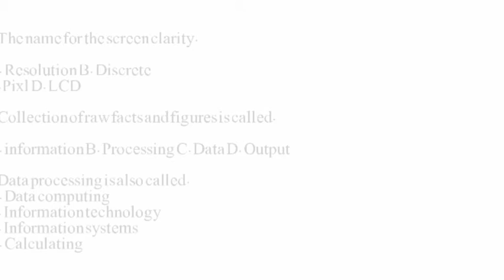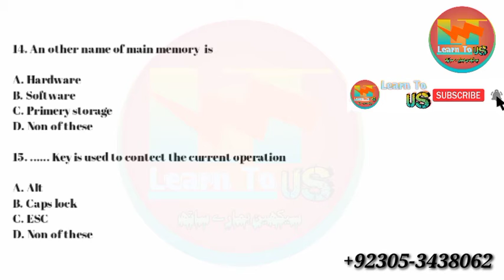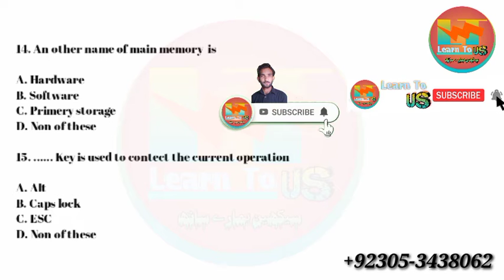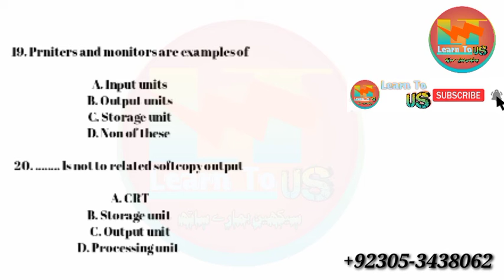Computer MCQS/ keys / MsQS with key/ Shafqat / Yasir#Opportunity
11. Is input device
A. Keyboard
B. Touchpad
C. Microphone
D. All

12. Is not an example of input device.

A. Speaker
B. Scanner
C. Mouse
D. Digital camera

13. Computer is combination of

A. Software
B. Hardware
C. Both A and B
D. Non of these

14. An other name of main memory  is

A. Hardware
B. Software
C. Primery storage

15. Key is used to contect the current operation

A. Alt
B. Caps lock
C. ESC

16. Arrows keys also known as

A. Function keys
B. Cursor control keys
C. Toggle keys.
D. All of above

17. Input devices is not a pointing device.

A. Scanner
B. Pointing stick

18. Is an output device.

A. Monitor
B. Speaker
C. Printer

19. Prniters and monitors are examples of

A. Input units
B. Output units
C. Storage unit

20. Is not to related softcopy output

A. CRT
B. Storage unit
C. Output unit
D. Processing unit